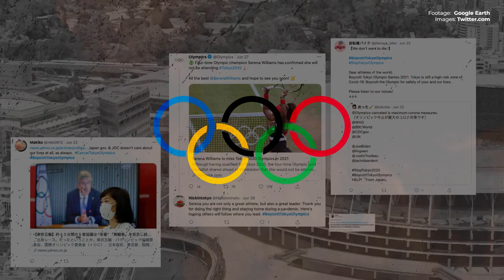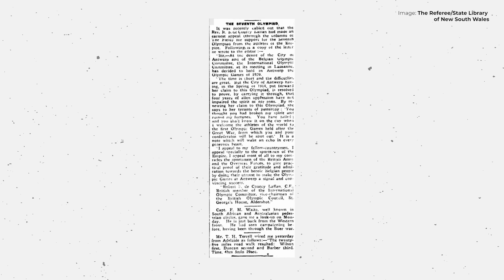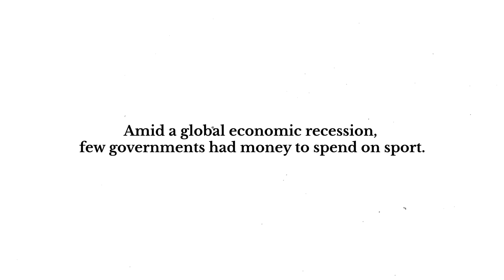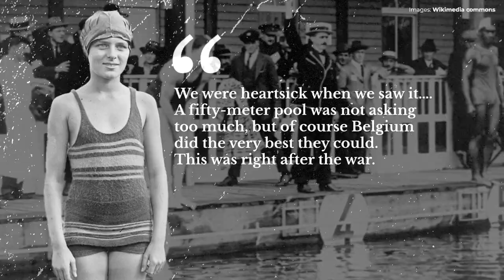The story of the cash-strapped, post-pandemic 1920 Olympics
Based on an article written by Keith Rathbone
Lecturer, Modern European History and Sports History, Macquarie University